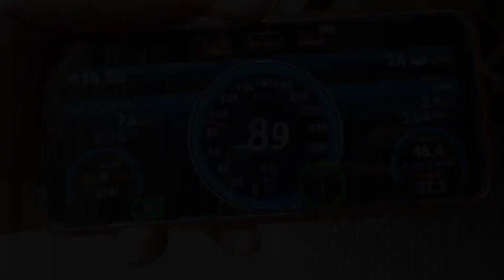Onboard by 03189 SEALDAH LALGOLA Fast Passenger with three phase MEMU Rake